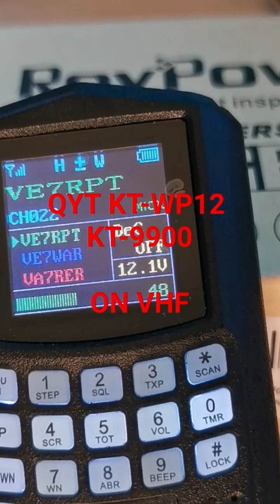Unleashing the Power of VHF Communication: Exploring the QYT KT-WP12 and KT-9900 Radios!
Join us as we delve into the impressive capabilities of the QYT KT-WP12 and KT-9900, two exceptional radios that dominate the VHF frequency range. In this captivating video, we showcase the power and versatility of these radios as they effortlessly operate on the VHF band. Experience the robustness of these radios as we explore their durable construction, weatherproof design, and intuitive controls, making them ideal companions for outdoor adventures, emergency situations, and professional applications. Discover the rich features of the QYT KT-WP12 and KT-9900, from programmable channels and dual-watch capabilities to CTCSS/DCS encoding and decoding. Whether you're a radio enthusiast, emergency responder, or outdoor adventurer, the QYT KT-WP12 and KT-9900 offer unparalleled performance on the VHF spectrum. Don't miss this opportunity to witness their power firsthand - join us and unlock the full potential of VHF communication!